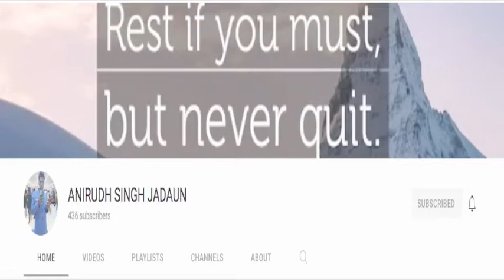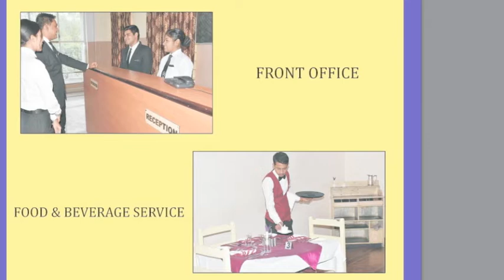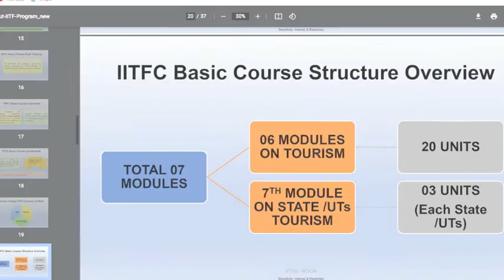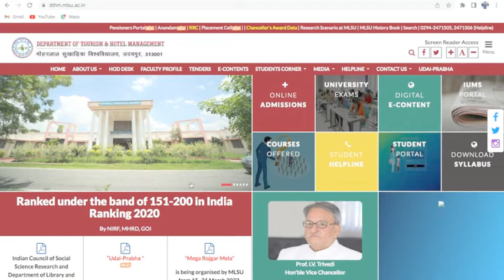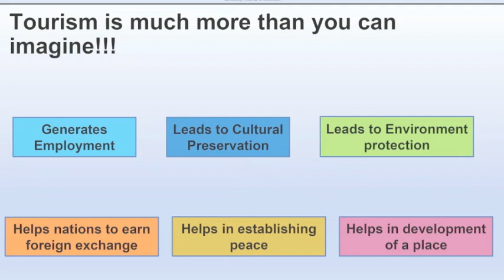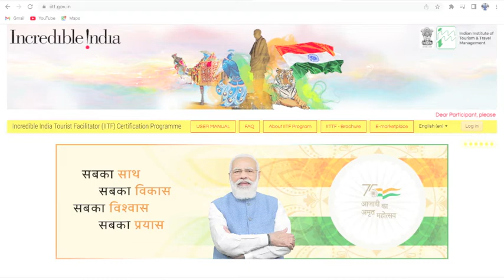TOURISM & HOTEL MANAGEMENT, MSU UDAIPUR